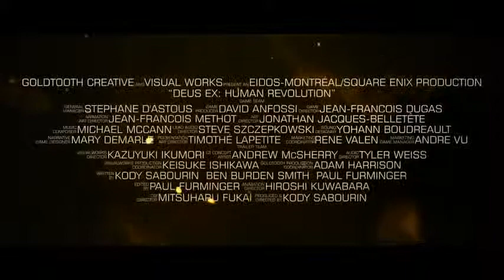Trailer Ufficiale: Deus Ex Human Revolution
Disponibile per PS3, XBOX 360, PC.